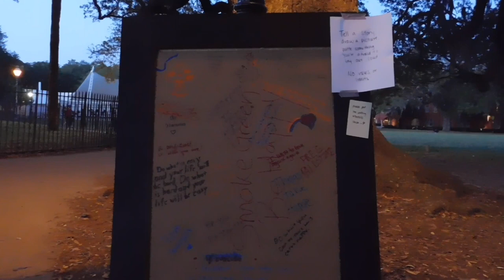art in odd places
maybe we aren't that different after all